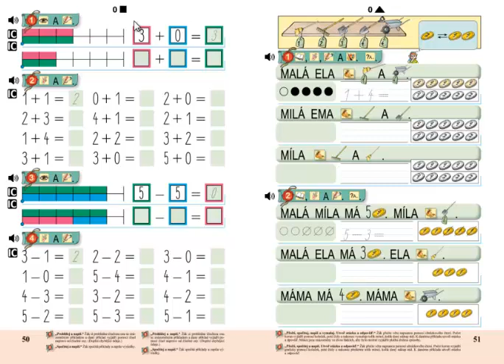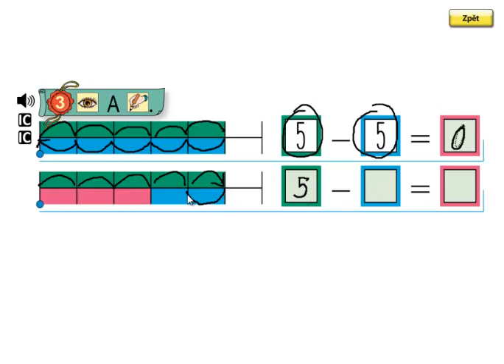Matýskova matematika 1.díl, strana 50, cvičení 3